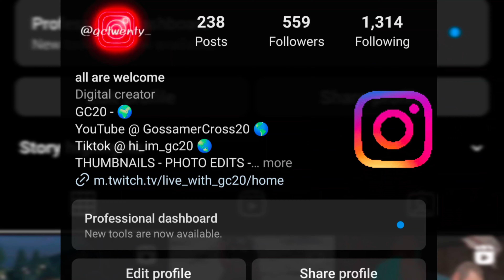🗣️ ALL I DO IS WIN WIN WIN NO MATTER WHAT 🗣️